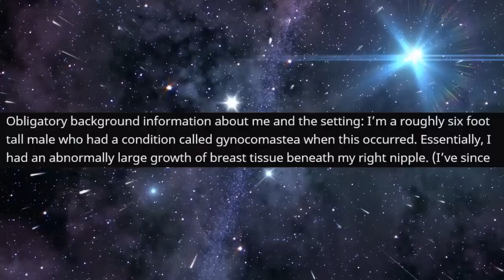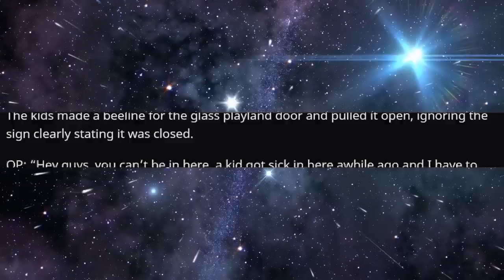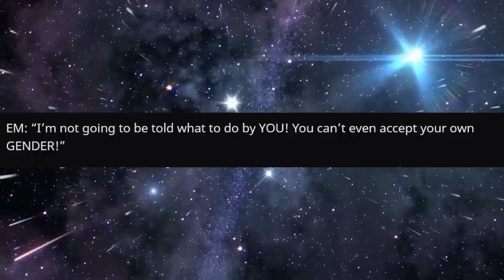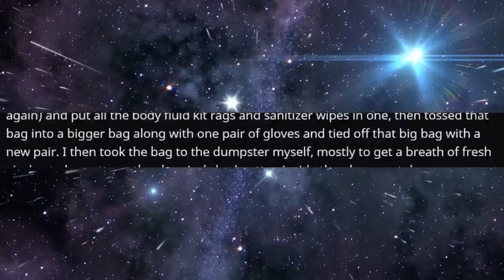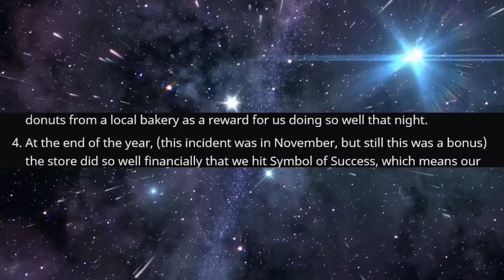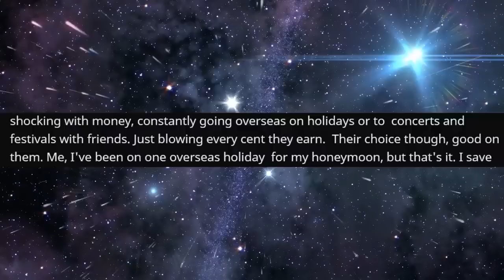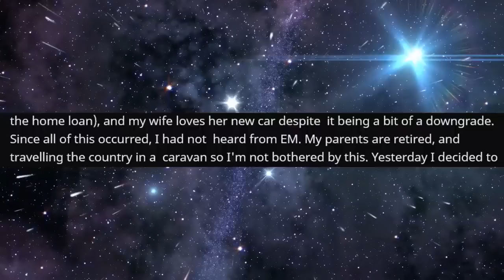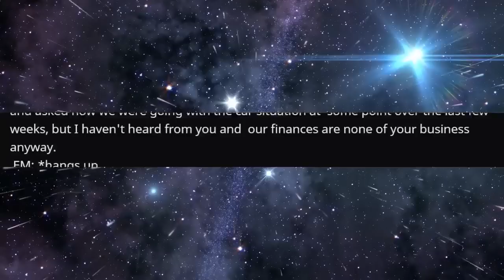r/EntitledParents - She CONTROLED My Money